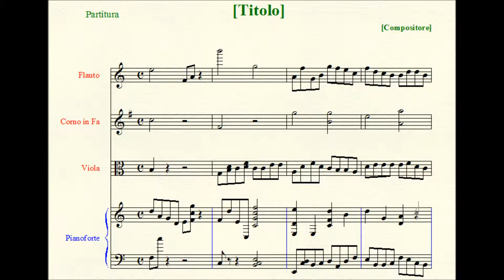Gloria à 12.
Scoring: Choir I (sopranos, altos, tenors, basses), Choir II (sopranos, altos, tenors, basses), Choir III (sopranos, altos, tenors, basses).